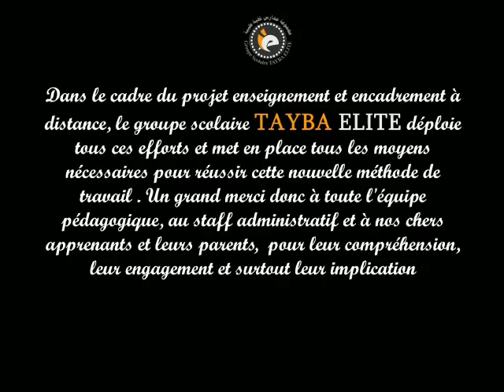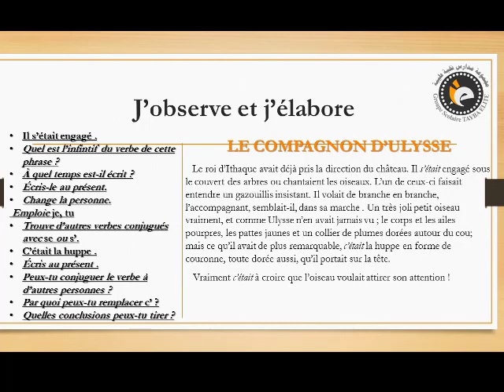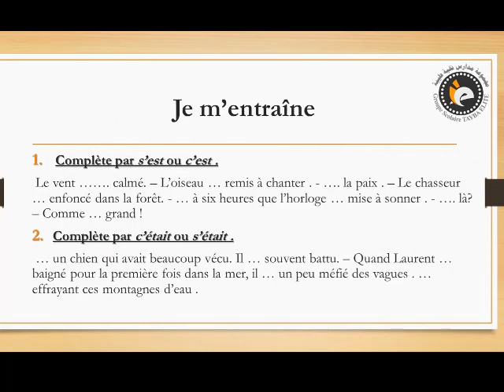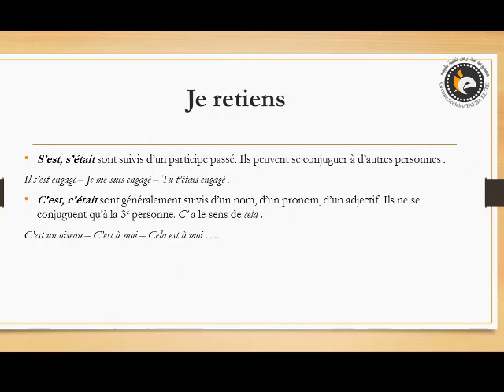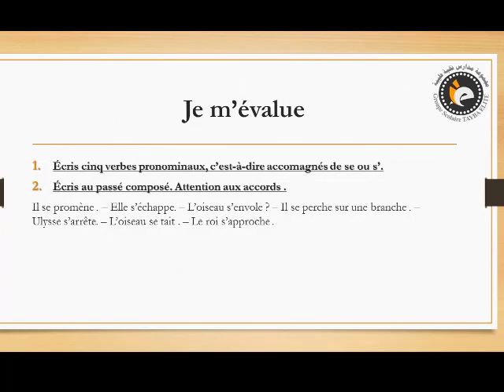6AP Orthographe s'est et c'est